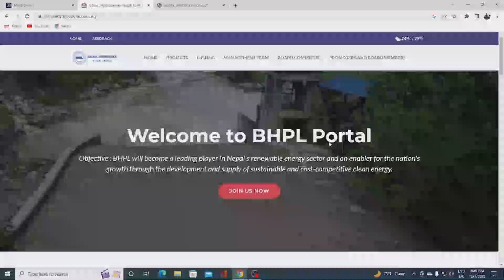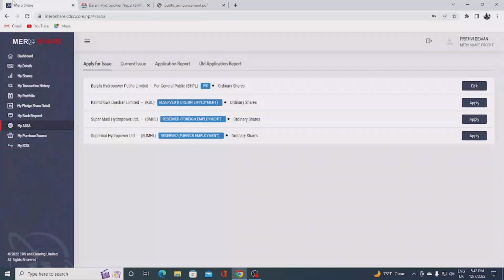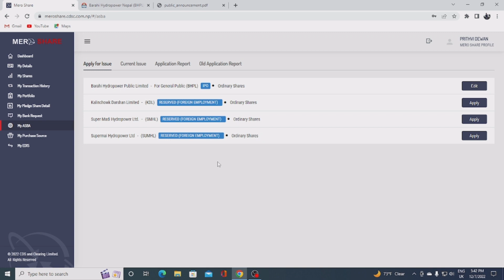NEW IPO UPDATE / APPLY NOW /IPO ALERT /UPCOMING IPO BARAHI HYDROPOWER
NEW IPO  UPDATE / APPLY NOW /IPO ALERT /UPCOMING  IPO